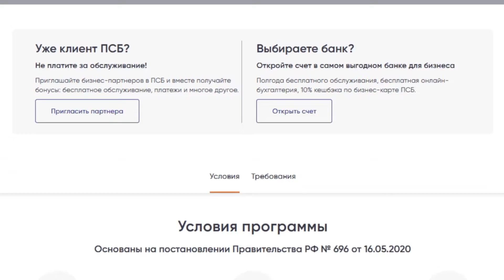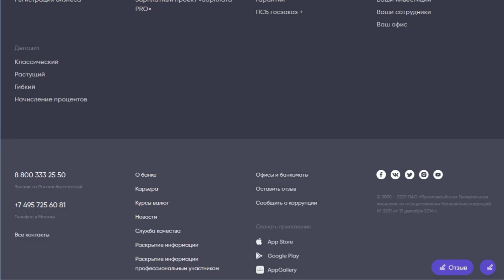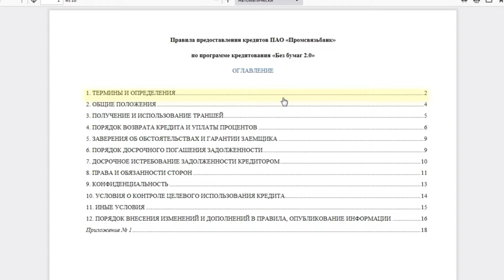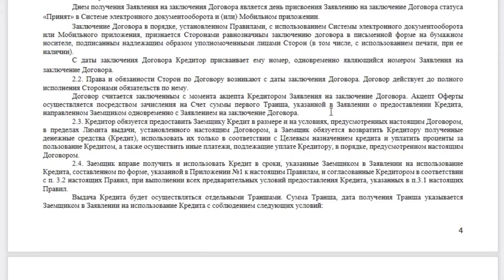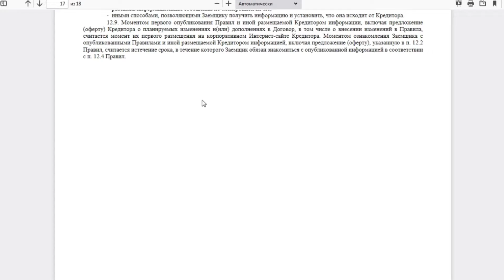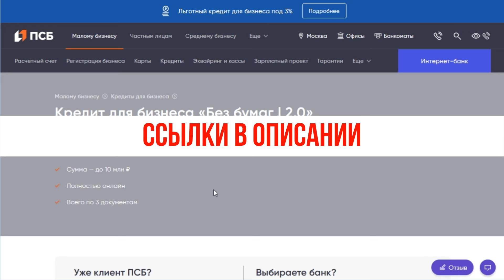Кредит для бизнеса "Без бумаг" от Промсвязьбанка